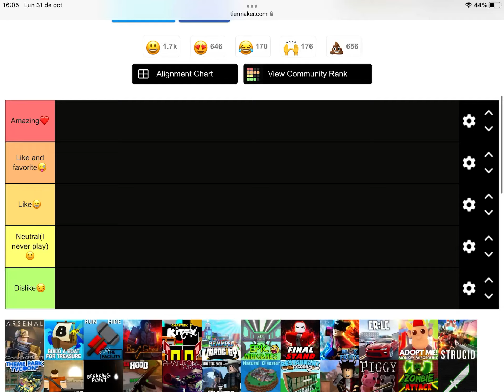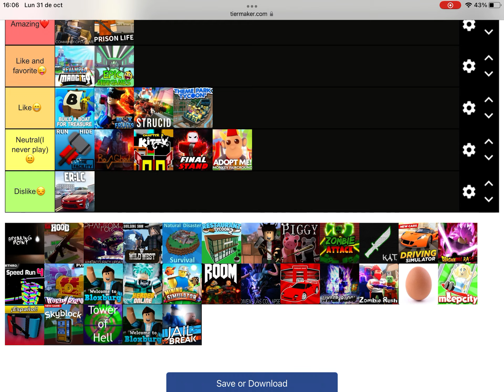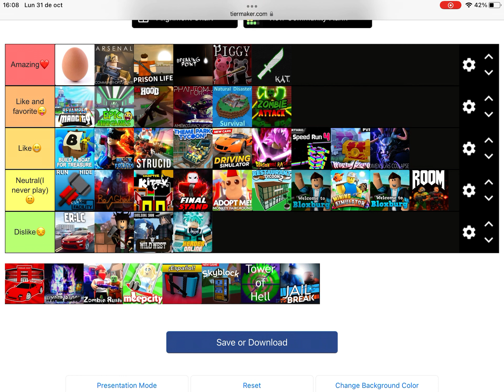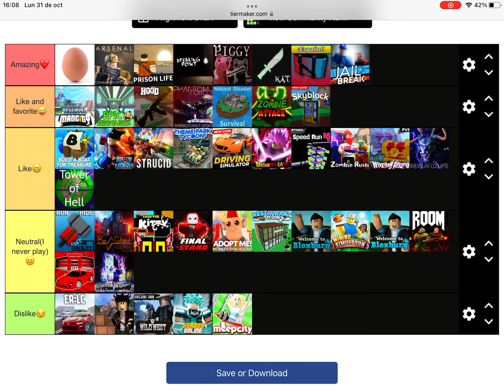Rating roblox games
U may disagree i can accept let me know in chat